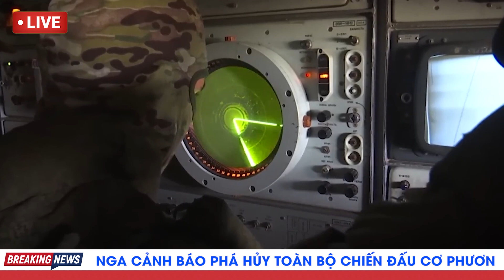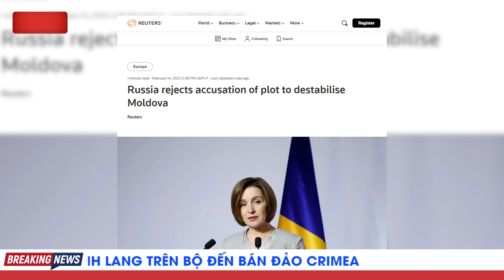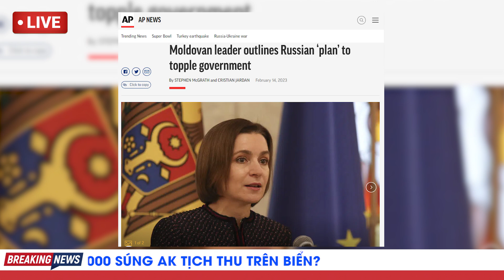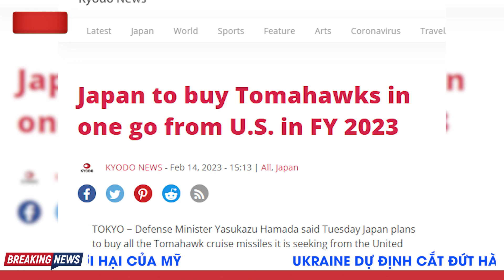Thời Sự Quốc Tế Tối 15/2: Điều 200 Lính Tinh Nhuệ Tới Kherson, Nga Âm Mưu Triệt Phá Cứ Điểm Ukraine